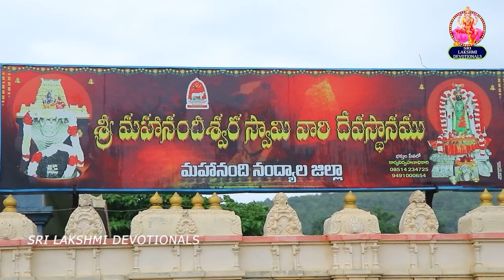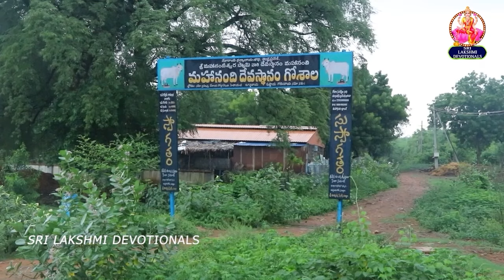SREE BRAMARAMIKA MALLIKARJUNA SWAMY| FULL VIDEO| SRI LAKSHHMI DEVOTIONALS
SRI LAKSHHMI DEVOTIONALS